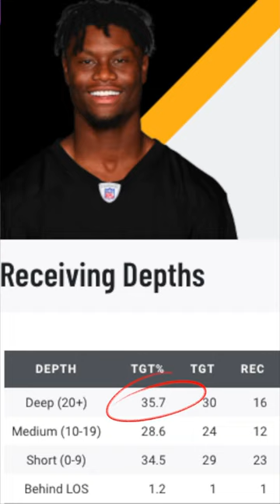Diontae Johnson Is Still A Fantasy Football League Winner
The Pittsburgh Steelers showed their intentions in 2022 with wide receiver Diontae Johnson by feeding him over 140 targets for the 3rd time in his NFL career.

Despite the existence of George Pickens, it has been ALL Johnson when it comes to significant target share opportunity in Pittsburgh and that doesn't look like its changing in 2023. I am again confidently projecting Diontae Johnson with Kenny Pickett for over 140 seasons long targets which will likely be a top-10 number again.

At his current dynasty fantasy football price tag of the WR36 overall, it's hard to imagine anybody within this range of average draft position has as much upside.

🟪 Get Our Dynasty Rankings.

🟪 FREE Dynasty Rankings Discord Community.